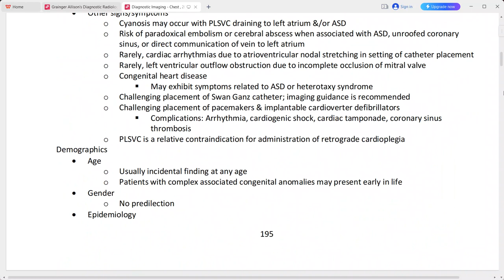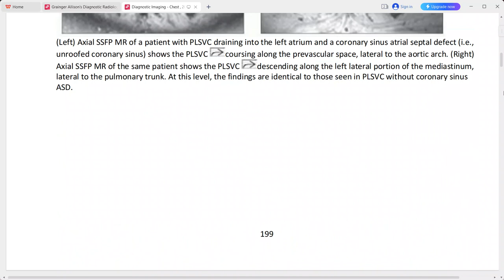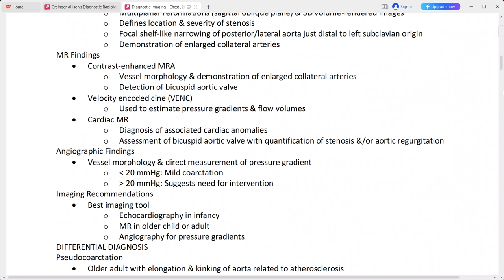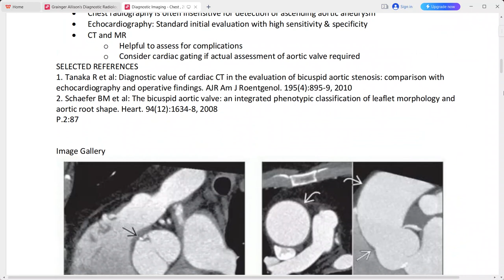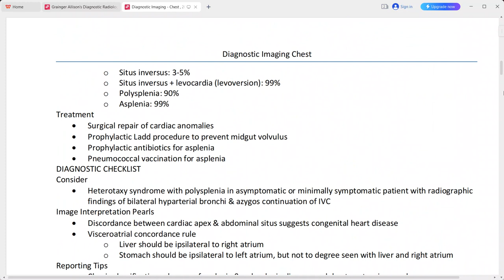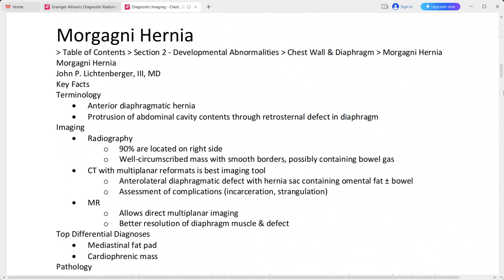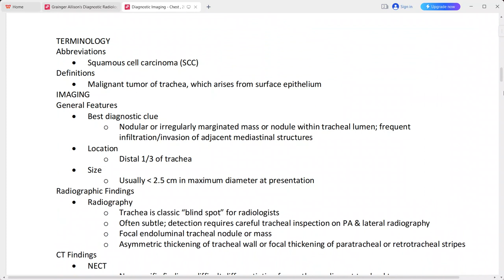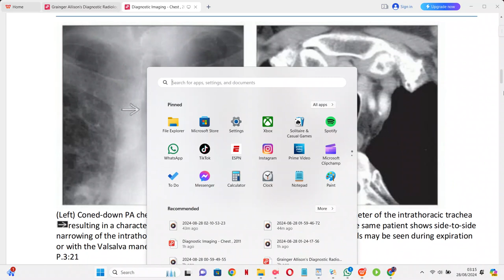chest imaging from diagnostic imaging series